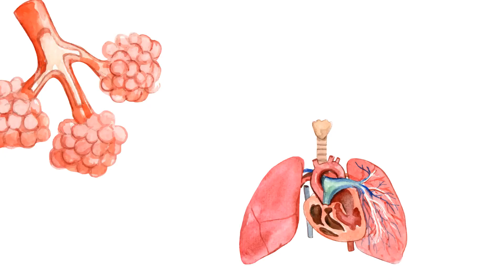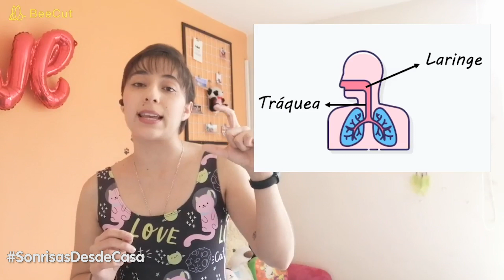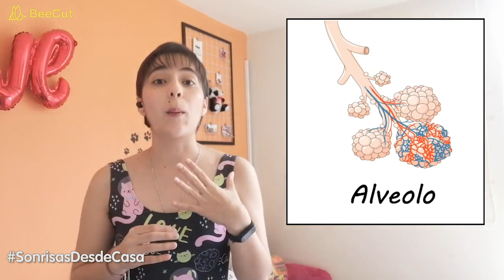Un viaje por nuestro cuerpo - Capítulo 3: El aparato respiratorio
Inhalar y exhalar es un proceso aparentemente sencillo, pero al interior de nuestro cuerpo, ¿qué sucede? Descúbrelo en este episodio de Un viaje por nuestro cuerpo.

¡Biblioteca EPM, 15 años aportando a la transformación!